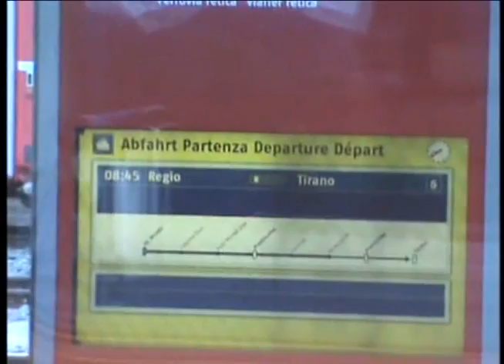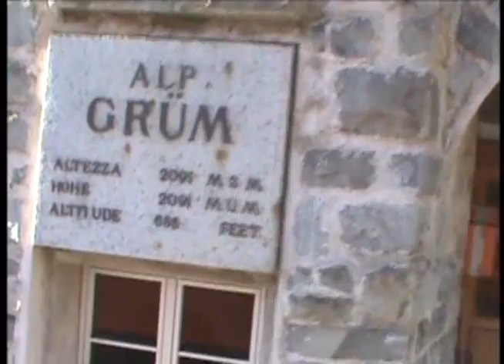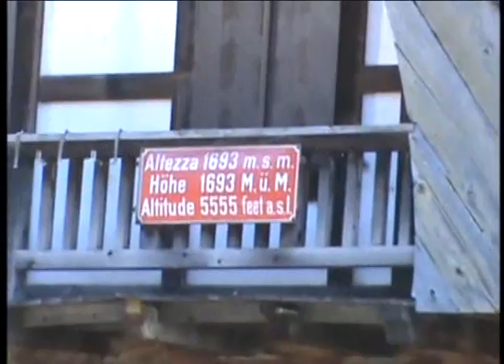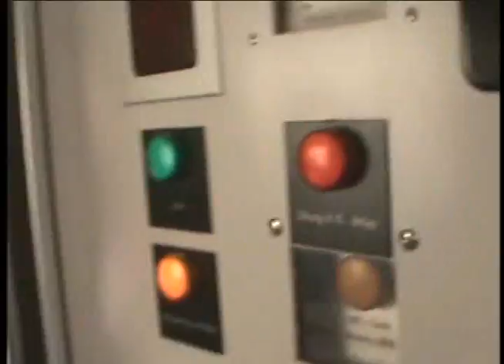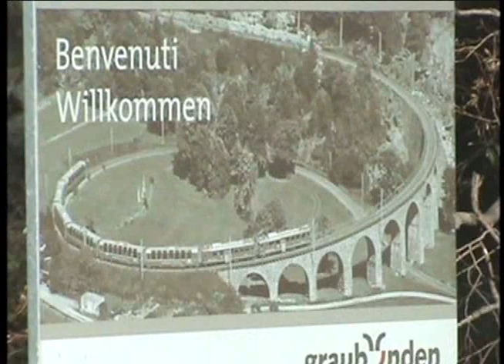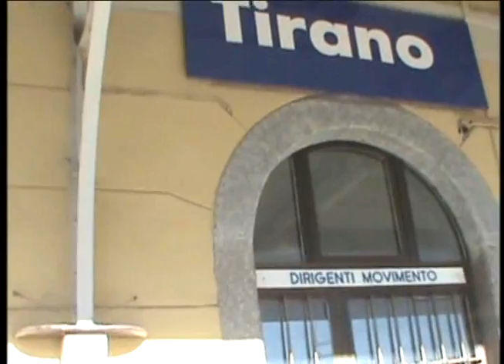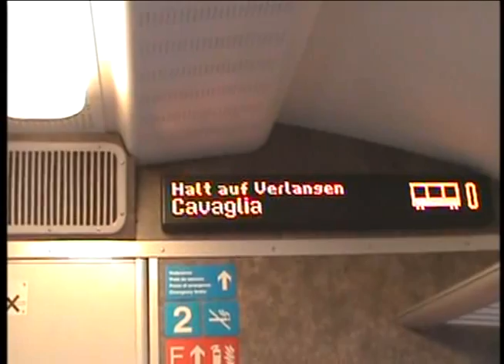Train Trip on the Bernina Express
Train trip in Switzerland on one of the most famous routes.  Starting in St. Moritz, passing the Bernina train station, the highest in Europe at over 7,000 feet above sea level, going on the circle bridge, and ending up in Tirano, Italy.  Produced by Robyn Kasper.  Hand held camera by Hans Kasper.